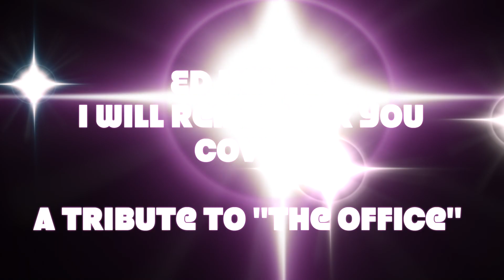I will remember you - Ed Helms - Cover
Let us know in comment section if you want us to play any of your favourite songs.